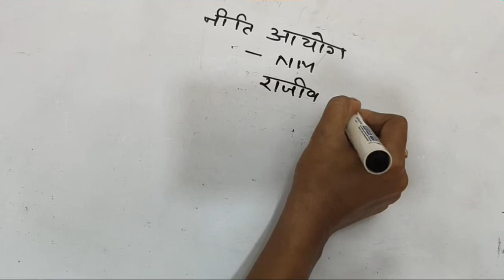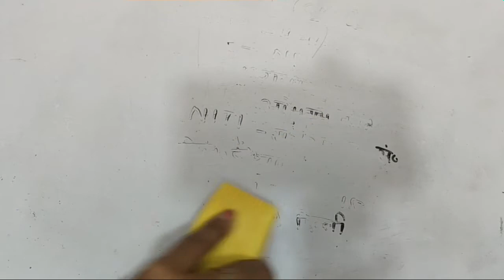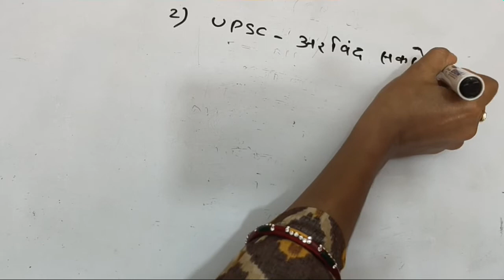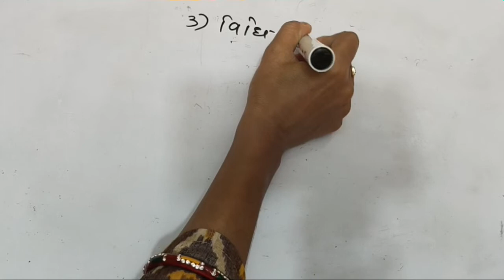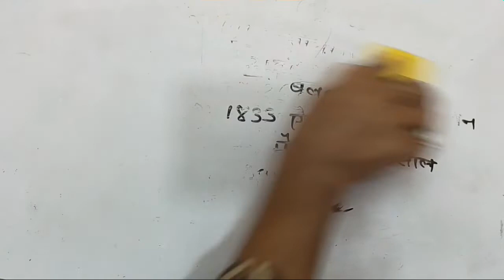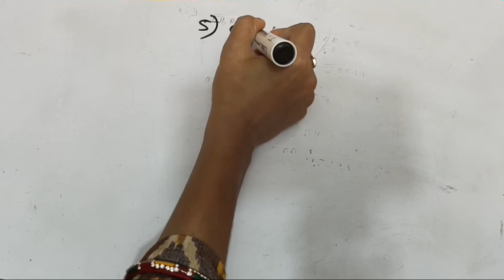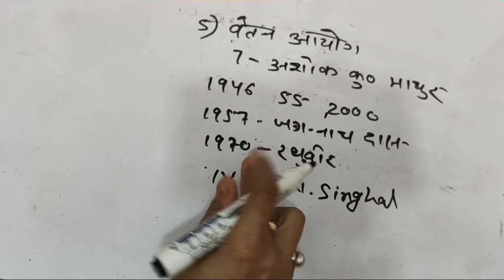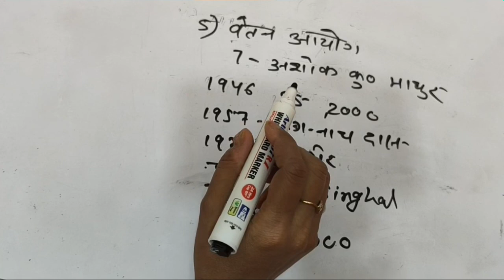प्रमुख आयोग के अध्यक्ष ||पुराने सभी प्रश्नों के साथ / pramukh aayog ke adhyaksh || Current Affairs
नीतिआयोग, Niti commission, Important committees, List of Indian commissions, प्रमुख समिति आयोग, भारत में महत्वपूर्ण समितियों की सूची pdf, भारत का योजना आयोग, Bharat ke pramukh aayog, History GK Tricks, New GK Trick, Latest GK Tricks, Easy GK Tricks, Important Committee & Commission List| भारत की प्रमुख आयोग और समिति, भारत की प्रमुख आयोग और समिति, राष्ट्रीय आयोग,
Daily current affairs, Pramukh aayog, Kon kya hai current affairs 2020, प्रमुख आयोग के अध्यक्ष, प्रमुख आयोगों के अध्यक्ष, नीति आयोग के उपाध्यक्ष, नीति आयोग के अध्यक्ष, राष्ट्रीय अनुसूचित जाति आयोग के अध्यक्ष, राष्ट्रीय पिछड़ा वर्ग आयोग, सातवें वेतन आयोग के अध्यक्ष, मानव अधिकार आयोग के अध्यक्ष, प्रमुख आयोग एवं उनके अध्यक्ष, प्रमुख आयोग के अध्यक्ष, प्रमुख आयोगों के अध्यक्ष, नियुक्तियां 2019, New Appointments 2020list